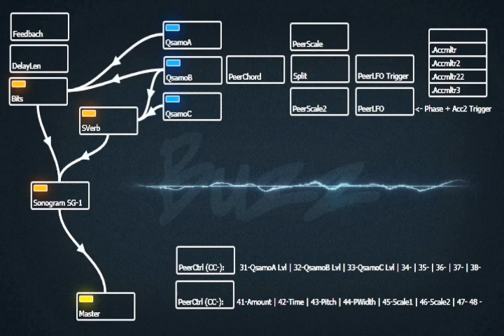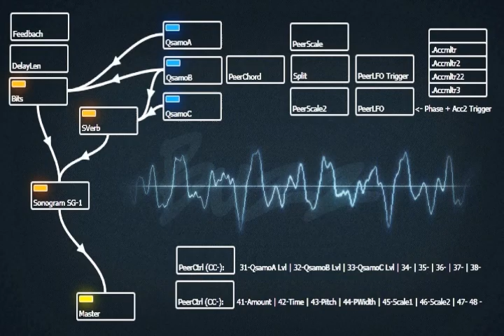Sjuksine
Accumulators, LFO's, PeerScale -- QsamoA & C, PeerChord -- QsamoB + delay, reverb

Part of a study in generative music in Buzz.